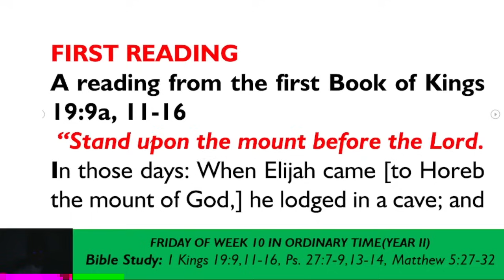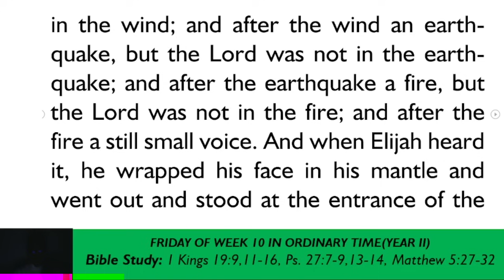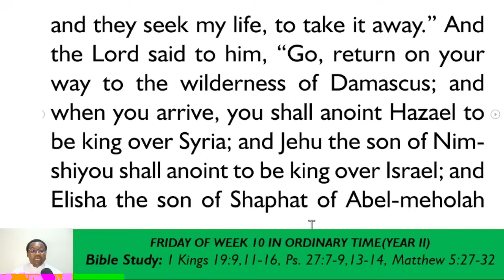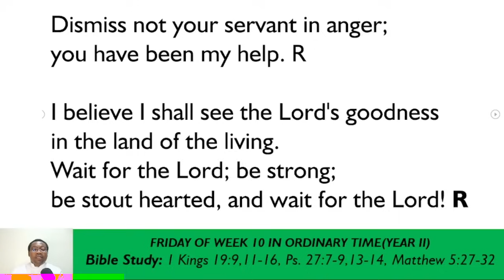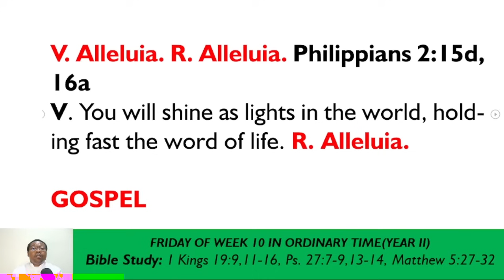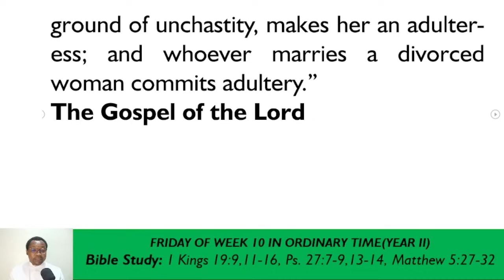TO LUST IS TO COMMIT ADULTERY IN YOUR HEART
Liturgy of the Word with Fr. Evaristus E. Abu - 14 June 2024 - Friday of Week 10 in Ordinary Time -

The contents of your mind today mirror what your life will be like tomorrow. To create anything, that thing has to first exist in your mind (imagination); our minds have creative power. We can choose what becomes of us simply by choosing our thoughts.